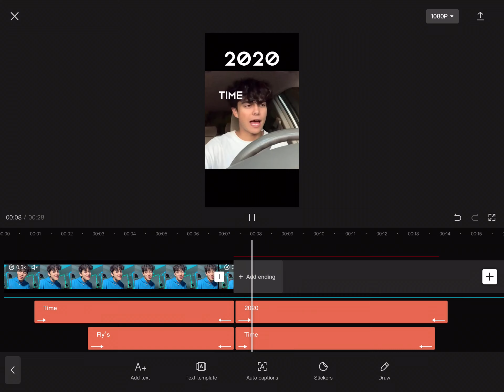Wip to my next edit 🫣